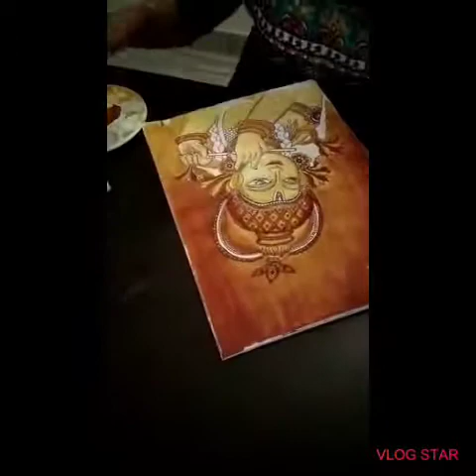Krishna painting step by step - Dhanya